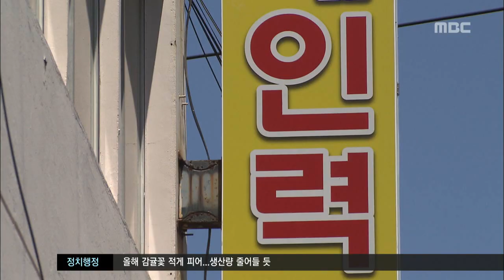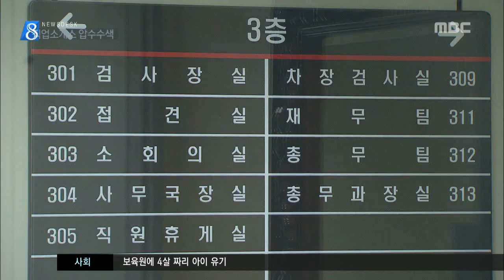불법체류자 무더기 검거 박주연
◀ＡＮＣ▶
 제주에 무사증으로 입국한 뒤
불법 체류하는 외국인이 급증하면서
사회 문제가 되고 있는데요.

 검찰이
불법취업을 알선하는
직업소개소를 압수수색해
중국인 40여명을 검거했는데
달아나던 중국인 3명이 다치기도 했습니다.

           ◀ＥＮＤ▶
           ◀ＶＣＲ▶

 건설현장 등에
일용직 노동자들을 보내주는
직업소개소입니다.

 중국인 불법체류자들이 일거리를 찾아
아침마다 찾아온다는 첩보를 입수한
검찰과 출입국관리사무소가
어제 압수수색에 나섰습니다.

 이 곳에서
검거된 중국인 불법체류자는 40여 명.

 이들은 무사증으로 입국한 뒤
체류기간을 넘겨
공사 현장 등에서 일해온 것으로

◀ＳＹＮ▶ 직업소개소 관계자
"신생업체들은 거의 다 중국 사람 쓴다고 보면 되고. 한국 사람들은 직업소개소 가보시면 알겠지만 5,6,70대 써요. 그런 분들이 현장에서 일을 하겠습니까"

 (S/U) "검거 과정에서
불법체류자 3명이
2층 창문에서 뛰어내려 다치기도 했습니다.

 중국인 2명은 치료를 받고 돌아갔지만
1명은 허리를 크게 다쳐 수술을 받고
중환자실에 입원중입니다.

◀ＩＮＴ▶ 00병원 응급실 관계자
"한 명은 허리 골절과 발 골절이 있었고 허리 골절이 심해서 응급 수술에 들어갔고요."

 검찰은 현장에서
알선 브로커를 검거했고
장부도 압수한 것으로

 검찰은 지난 3월부터
불법체류자들이 자수하면
입국 규제를 면제해주겠다며
자진출국을 유도해
천 400여명을 돌려보냈습니다.

 하지만, 아직도 최소 5천명 이상이
제주에 불법체류하고 있는 것으로 추정돼
검찰은 앞으로도 단속을 강화할 계획입니다.